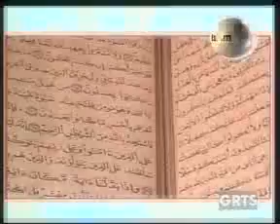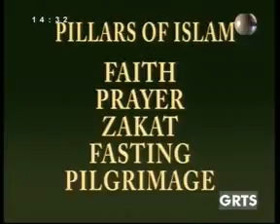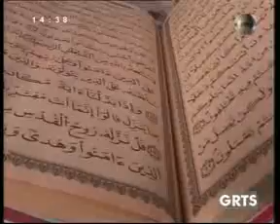GRTS 15 06 2012 1430 GMT